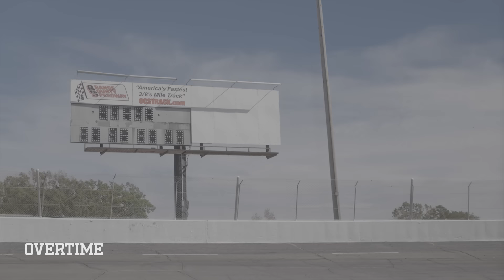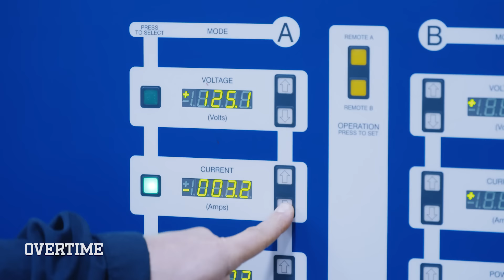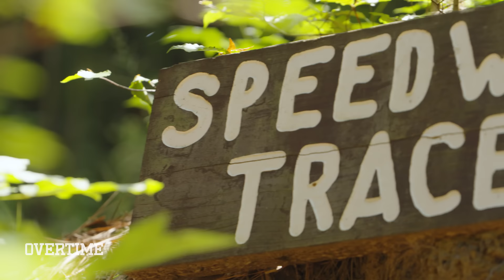"I Forgot How To Drive!" Racing Phenom Hayden Swank BATTLES BACK & Drives For His LIFE 💯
Learn more about how to be a technician at a Chevy, Buick, GMC or Cadillac dealership

EPISODE 10 OF RACE! Can Hayden put it all together? This one has a lot of ups and downs!